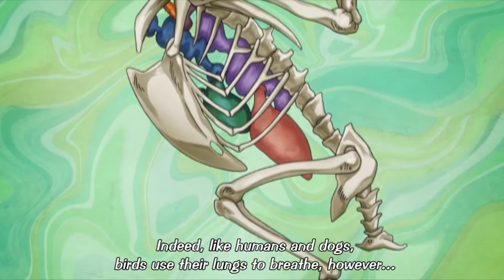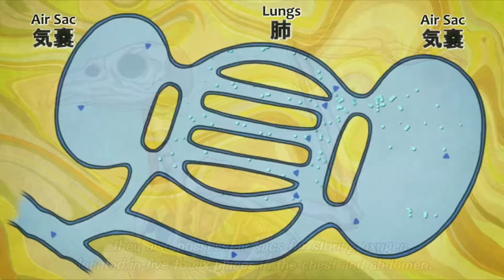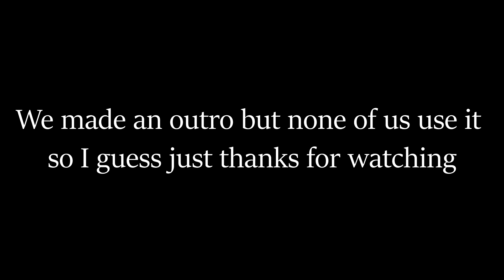Araki teaches things because why not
Sometimes on jojo Araki just teaches random stuff.